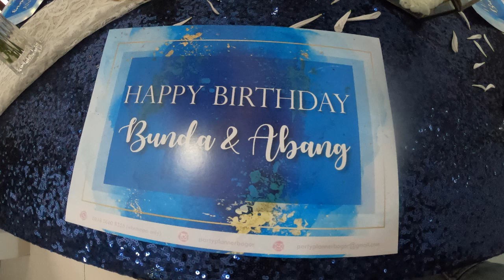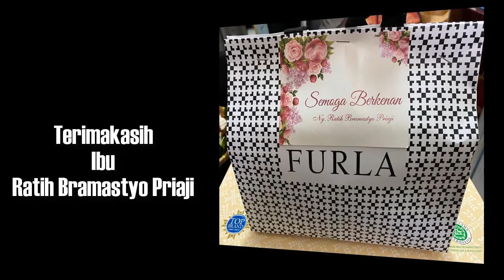Ulang Tahun Edisi Dirumah Saja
Ultah Bunda dan Abang Sebelum Bulan Puasa tanggal 11 April 2020, Alhamdulilah Semoga Panjang Umur, Diberkahi setiap langkah, diberikan rezeki melimpah, diberikan kesehatan, keselamatan dunia dan akherat serta selalu sayang dan cinta sama keluarga Aamiin YRA